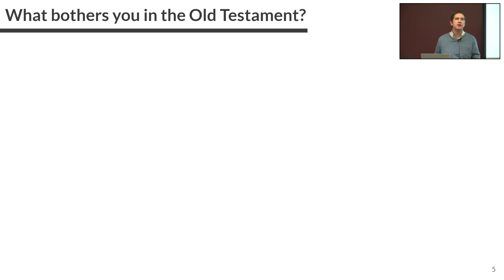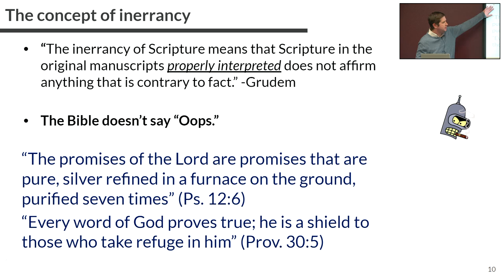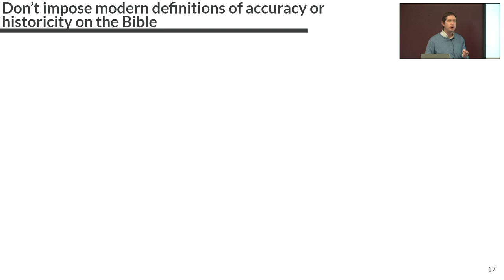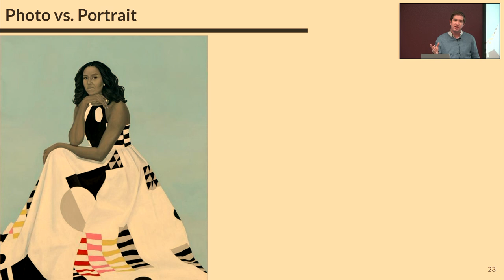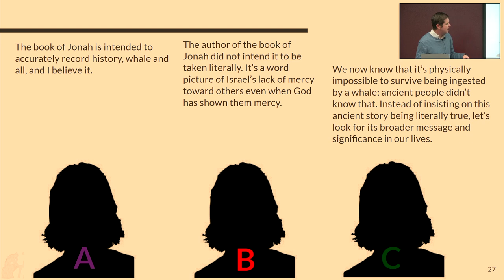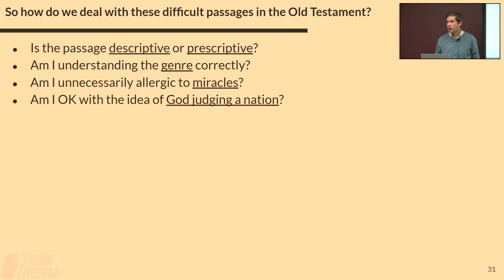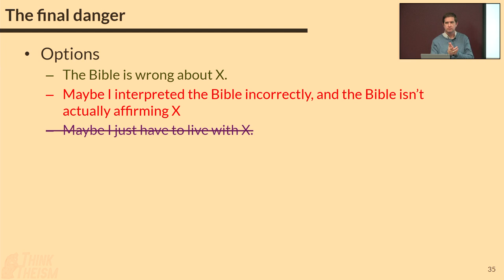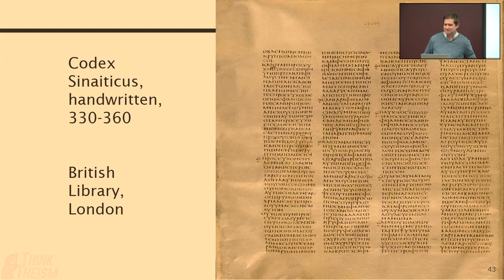(Re)considering Inerrancy: How to Avoid Making a Brittle Bible w/ Micah Green | Think Theism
LINKS

ABOUT

COPYRIGHT